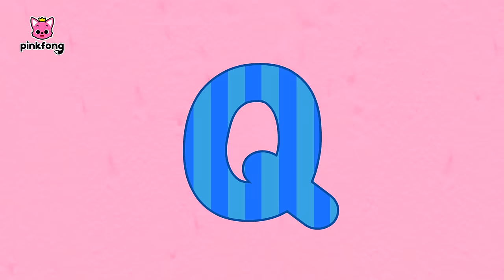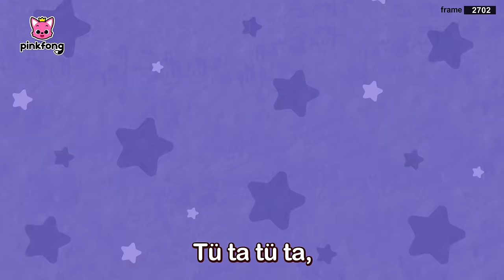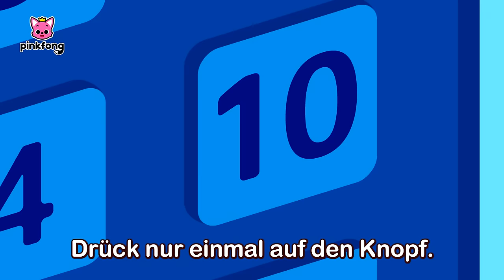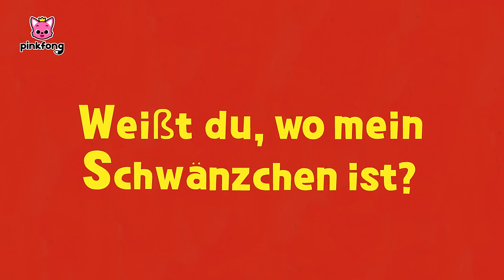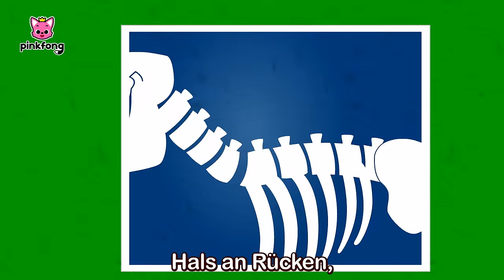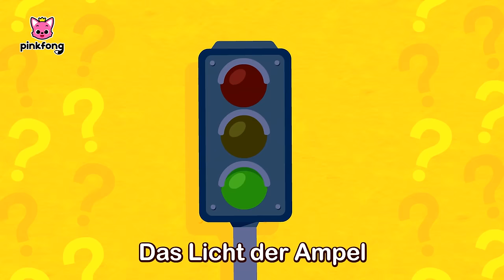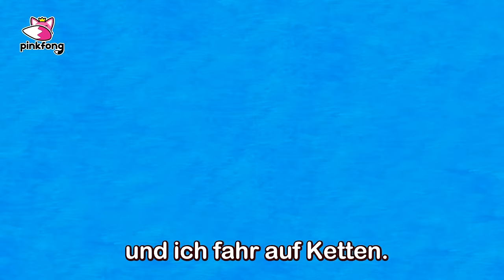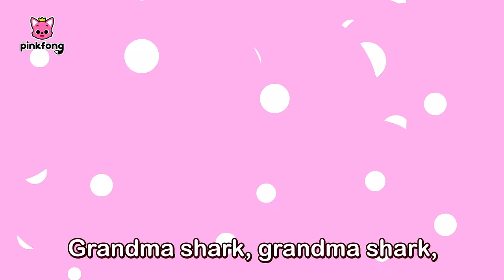Die 60 besten Kinderlieder 2024 🏆 | Mix | Baby Shark DeutschㅣPinkfong, Baby Hai! Kinderlieder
Du schaust das Original “Die 60 besten Kinderlieder 2024” auf Deutsch, einen lustigen Tanz mit Baby Hai von Pinkfong!

⏰ Zeitstempel
00:00:00 Hai Finger Familie
00:01:37 Baby-Hai
00:03:14 Farbige Busse
00:06:00 Rockstar Baby-Hai
00:08:02 Diplodocus
00:08:53 8-Bit Baby-Hai
00:10:22 Baby-Hai
00:11:43 Indoor-Spielplatz Versteckspiel mit der Hai-Familie
00:17:12 Rate mal
00:18:48 Polizei VS Diebe
00:21:08 Erste Hilfe
00:22:27 Verstecken mit der Hai-Familie
00:28:22 Baby T-Rex
00:29:57 Ich zähle bis drei
00:31:44 Baby-Hai: Immer mehr
00:33:09 Polizeiauto
00:34:20 Affen-Bananen
00:35:49 Pups pups Versteckspiel mit der Hai-Familie
00:41:24 Fünf kleine Busse hüpfen auf der Straße
00:43:23 Die A Capella-Haie
00:44:51 Dinosaurier von A bis Z
00:46:32 Wasch die Hände mit Baby-Hai
00:47:57 Polizei zur Rettung!
00:50:04 Schumbala-Kaschumbala-Tanz
00:52:41 Sicher einkaufen
00:54:01 Tier-Saurus
00:55:21 Teilen macht Spaß
00:57:03 Weißt du, wo mein Schwänzchen ist?
00:58:22 Ein gruseliges Versteckspiel mit der Hai-Familie
01:03:48 Der Löschwagen
01:05:02 Zehn kleine Busse
01:06:17 Orchester Haie
01:08:13 Pachycephalosaurus
01:09:08 Sei glücklich mit Baby-Hai
01:10:23 Hast du meine Schwanzflosse gesehen?
01:11:44 Vampirhochzeit
01:13:04 Wo ist nur mein Blinklicht?
01:15:20 Sicher im Wasser
01:16:35 Grab sie aus
01:17:51 Versteckspiel im Dschungel mit der Hai-Familie
01:23:20 Halt es nicht zurück
01:24:59 Polizei-Haie
01:26:10 Baby Auto
01:27:48 Fünf kleine Busse hüpfen auf der Straße
01:29:49 Wo ist Papa-Hai?
01:30:37 Spinosaurus gegen Tyrannosaurus
01:31:27 So gehts bei den Haien
01:32:19 Supermarkt Versteckspiel mit der Hai-Familie
01:37:56 Der Gruselbus
01:39:07 Baby-Polizeiauto
01:40:54 Sicher zelten gehen
01:42:09 Boom! Boom! Dino Welt
01:43:20 Das Töpfchen Lied
01:44:36 Ich bin der Bagger
01:45:25 Zehn kleine Diebe
01:47:28 Shark Finger Family

★ Lade jetzt die besten Pinkfong Baby Shark Apps herunter! ★